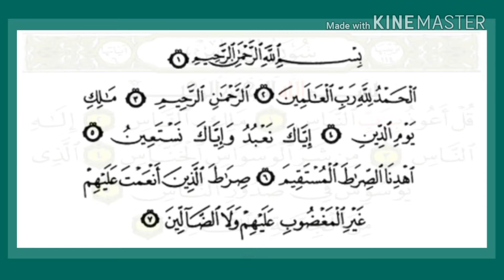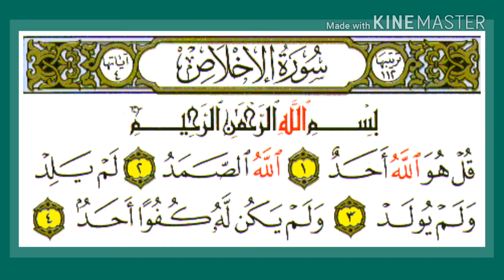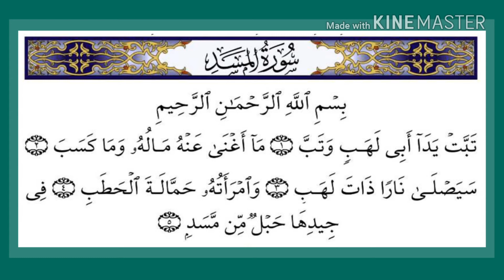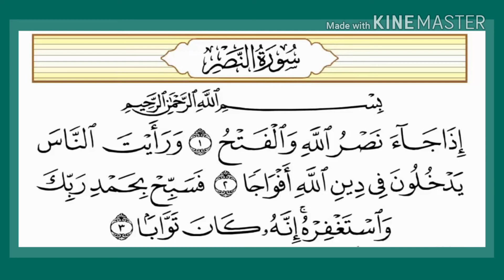Surah Al-Fatiha • An-naas • Al-Falaq • Ikhlas • Masad • Nas'r • Kafirown ◼ Ust Anwar Talusan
LAMQO -WATSAPP QUR'AN STUDIES